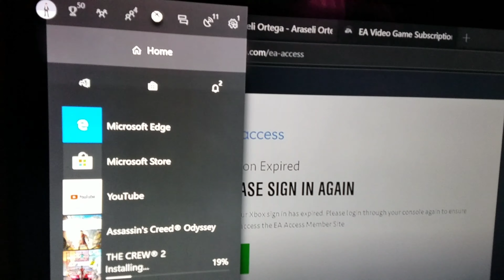EA Sucks! (I know, shocker)